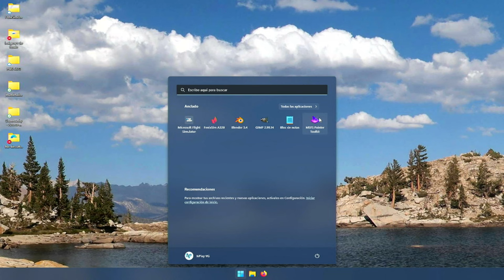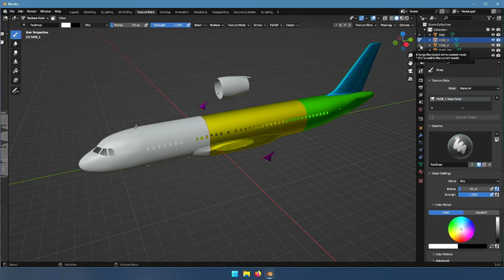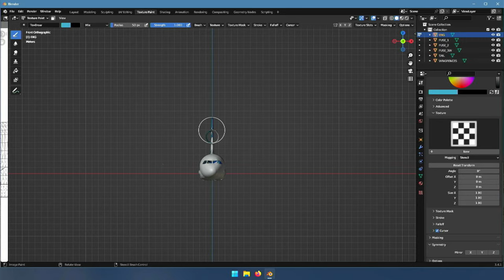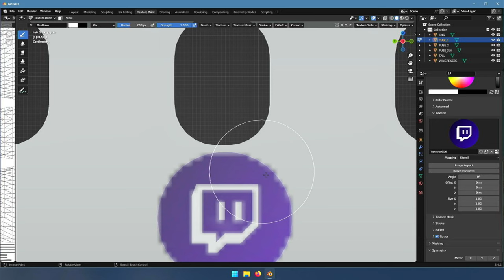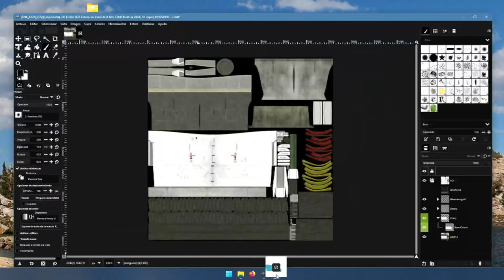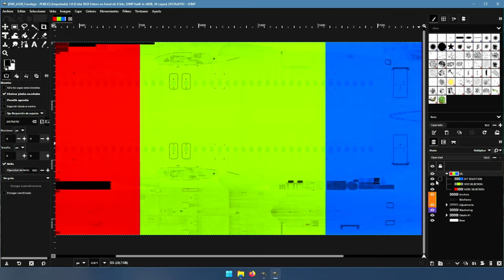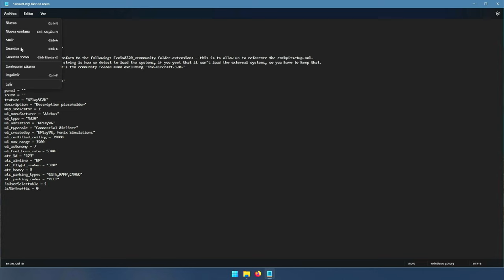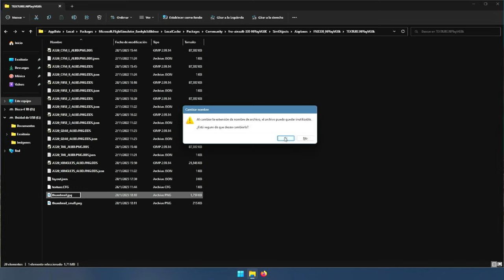Crear liveries para A320 de Fenix Simulations en MFS2020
Video tutorial nuevo, acá les explico paso a paso y lo mas detalladamente posible como hacer liveries personalizadas para el a320 de FenixSimulations en mfs2020. Les dejo los links para que descarguen todo lo necesario para llevar a cabo este tutorial. Cualquier duda, espero poder responderla lo mas rápido posible.

dónde próximamente estaremos editando liveries en vivo para resolver sus dudas.